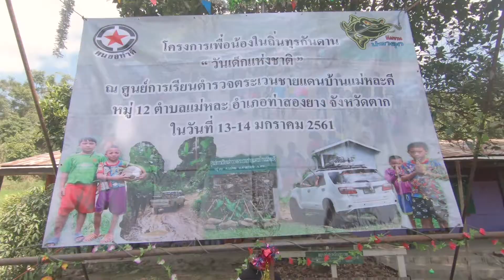Ep2 กินไรกันดี (โครงการเพื่อน้องในถิ่นทุรกันดาน ณ บ้านแม่หละคี)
EP 2  🎬 กิ น ไ ร กั น ดี 📷
📌วันเด็กแห่งชาติ 📅วันที่ 13-14 มกราคม 2561
ณ ศูนย์การเรียนตำรวจตระเวนชายแดนบ้านแม่หละคี
อ.ท่าสองยาง จ.ตาก